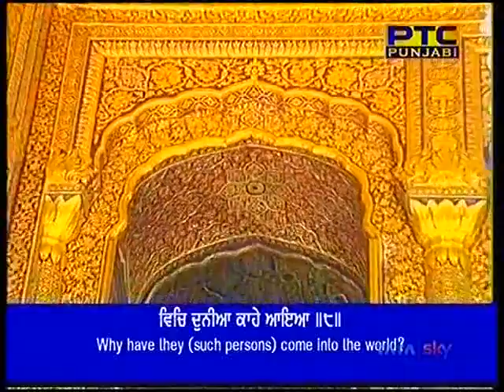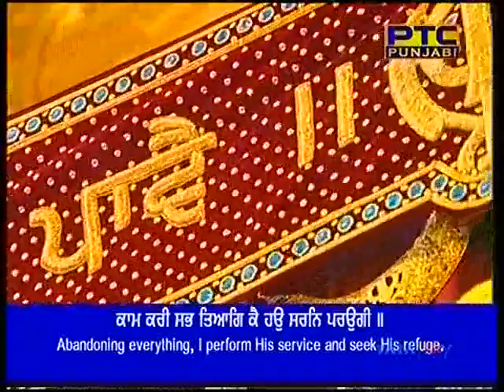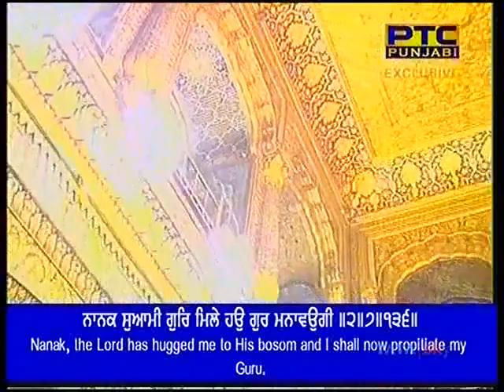Khojti Man Bhai Kuldeep Singh Ji Hazoori Ragi Sri Darbar Sahib Asa Di War 17 12 2018